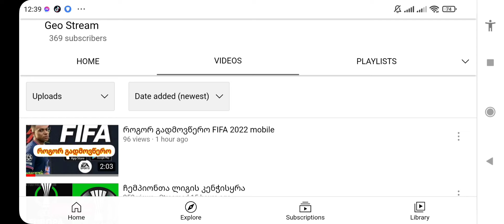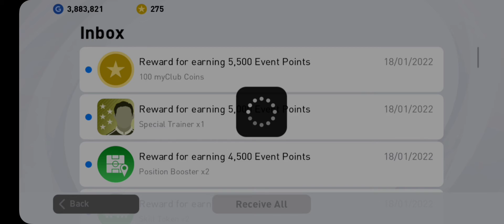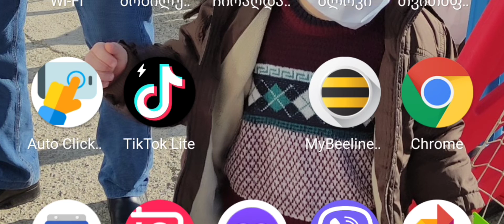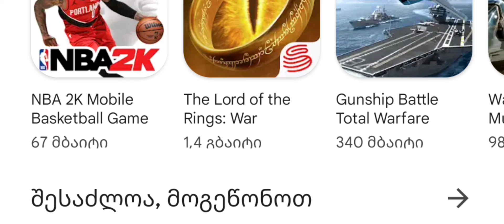ორ მატჩში დახურული matchdey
თქვენ რამდენში ხურავთ?